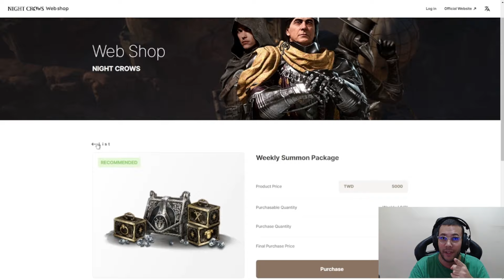CHEGOU TODA A SD AQUI 😃 DEMONHETA EM AÇÃO | CORTES MIR4